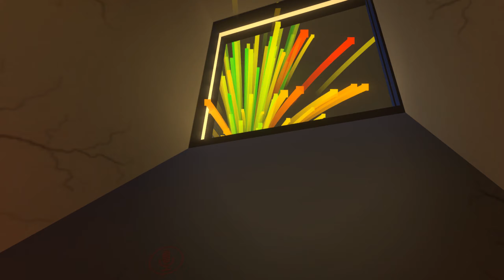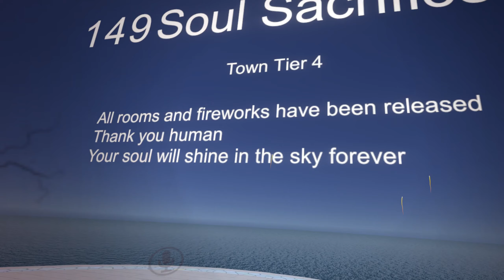VRChat — Satetu's FireWorks (game world)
Old video of me and my friends in a free-for-all game world made by Satetu

Recorded on the 26th of August 2018, great times :3